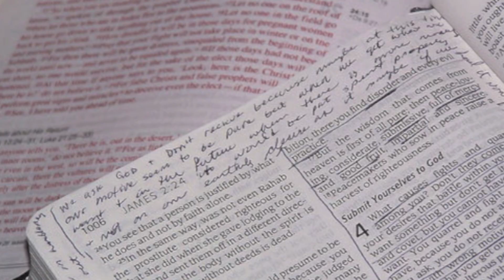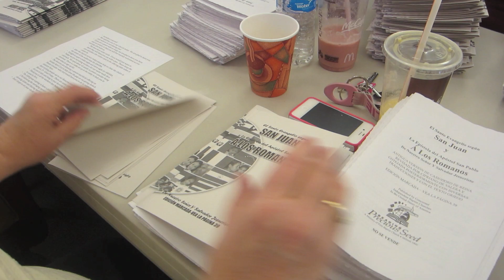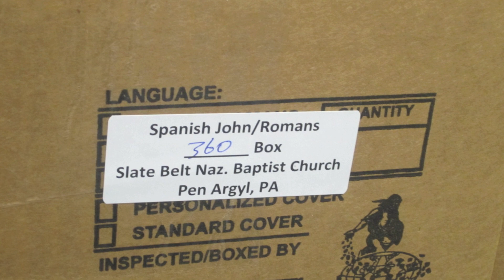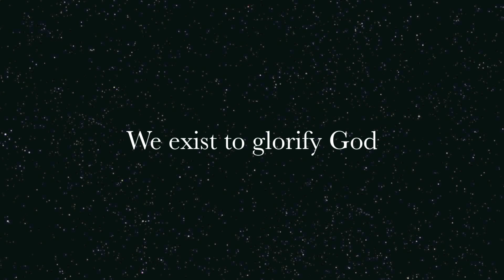SBNBC Announcements Mar. 3rd 2013